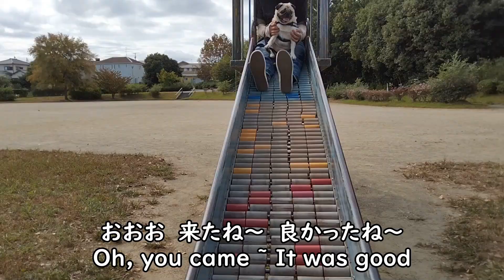パグの特徴 とある公園で平和な時間を過ごすパグひなちゃん Pug Hina who spends peaceful days in a certain park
なにげない日常の動画ですが、たまには平和なほんわか動画です

It's a daily video, but sometimes it's a peaceful video.

概要欄にも動画の趣旨等書いております
良かったらトップページ（ホーム）の概要欄も見てみてください

出演者紹介
パグ犬　”ひな”　岡山県倉敷市生まれ
2013年12月1日生まれ　現在７歳　女の子パグ犬です
甘えん坊でヒステリックなツンデレです（笑）2009年に先代の子（パグ）が亡くなり、5年間程命を預かる事に戸惑いがあったのですが、この子と出会い今に至ります　食いしん坊で優しくて散歩が好きで怒りんぼうですが、毎日僕の腕枕じゃないと寝れないみたいです（笑）

お母さん　九州地方生まれ　詳細は不明^^;

お父さん　岡山県生まれの”tomo”です　商社勤めの普通の会社員です　　パグをこよなく愛し動画作成に至りました　趣味は愛車をちょくちょくイジリ、洗車もよくしてます　サッカーもしてましたが今は観戦が楽しみの一つです